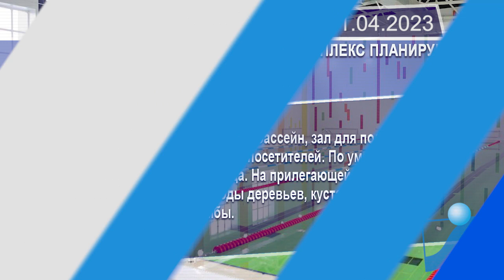Новостная лента Телеканала Интекс 11.04.23.